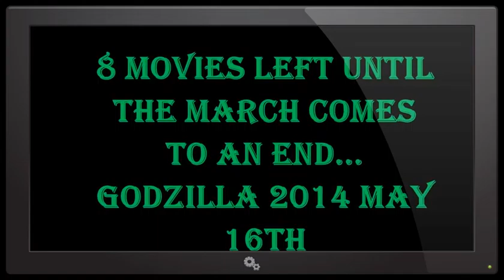Godzilla 2014 - Godzilla 98 Rewind Review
Godzilla 2014

This video we continue the march to the king series, reviewing Godzilla 98. A movie despised by most, loved by few. While it doesn't look or act like Godzilla, the 98movie was not bad, it just shouldn't bare the name Godzilla.

But it does, and for the sake of consistency, must be included in the series and there for included in the march to the king. I believe more people appreciate this movie now than they did back in the day. While not Godzilla, the movie is good popcorn fun, comicy, and full of cheesy goodness. Definitely not Godzilla, but not a bad Kaiju film either.

There is also much more, like Lets play series, Fantasy battle simulations.